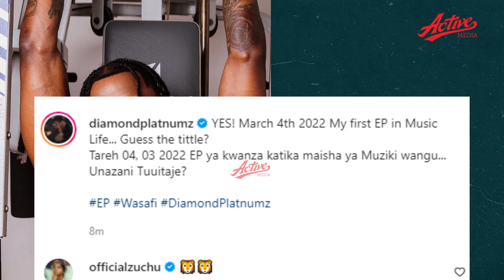DIAMOND AJIBU MAPIGO YA HARMONIZE NA ALIKIBA KUACHIA EP KABLA YA ALBAMU